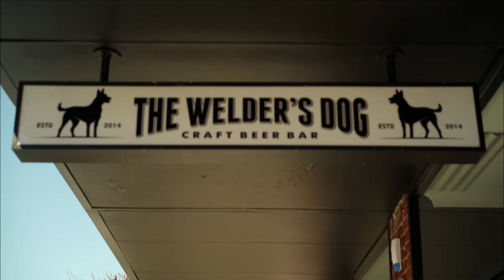Jarred Taylor - Sink a bottle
Newest Single From Tamworth Artist Jarred Taylor